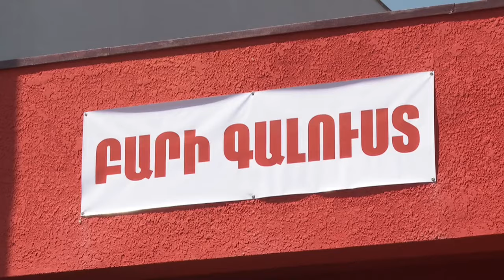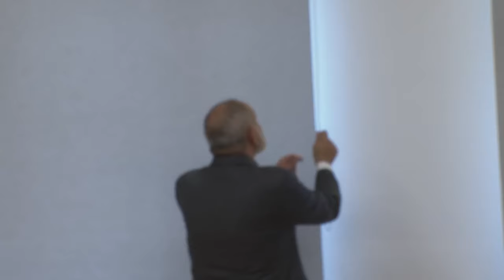Կիրանցում ապրելն ու դպրոց գնալը երբեք այնքան անվտանգ չի եղել, քան այսօր է․ Փաշինյան#asekose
Կիրանցում ապրելն ու դպրոց գնալը երբեք այնքան անվտանգ չի եղել, քան այսօր է․ Փաշինյան